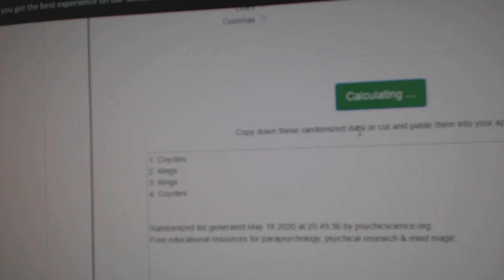Multi Randoms - C&C GB #11,346